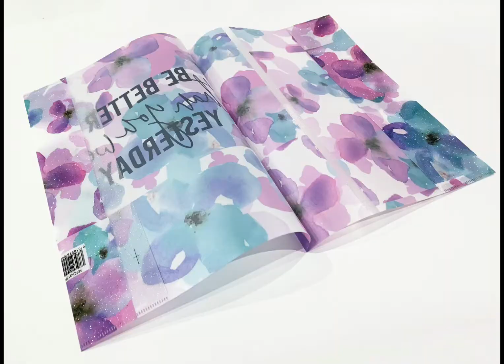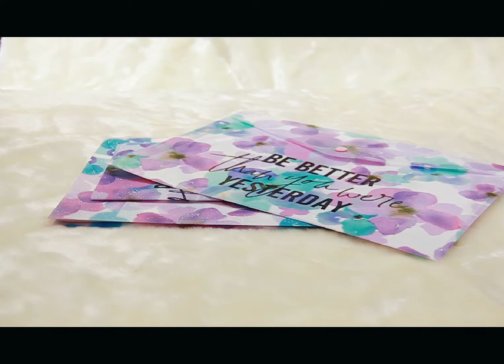MIFIA's new collection, the Starry Series